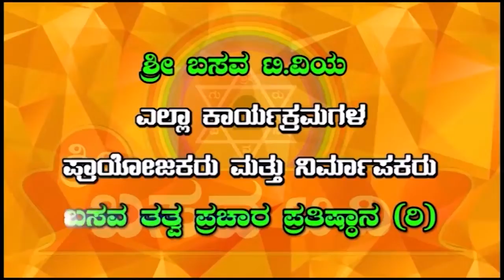SRI BASAVA TV- GAYANA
NITYAVU AVATARIPA SATYAVATARA.